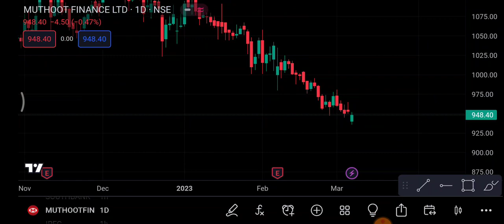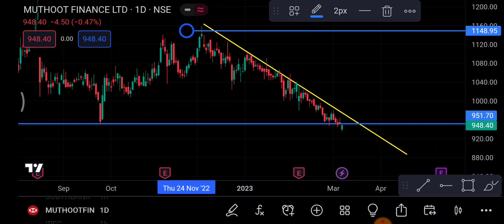Muthoot Finance break out | Muthoot Finance Share latest news | Muthoot Finance Share price Today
1-) Muthoot Finance Share
2-) Muthoot Finance share news today
3-) Muthoot Finance share latest news
4-) Muthoot Finance share price
5-) Muthoot Finance share analysis
6-) Muthoot Finance share price today
Muthoot Finance Share break out